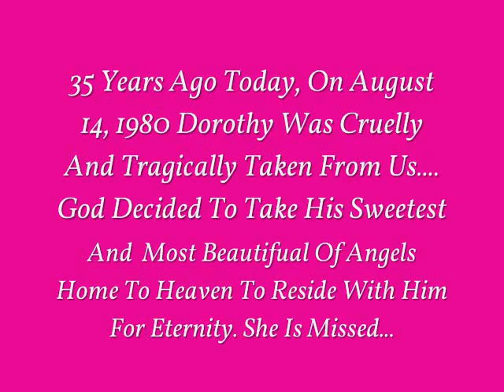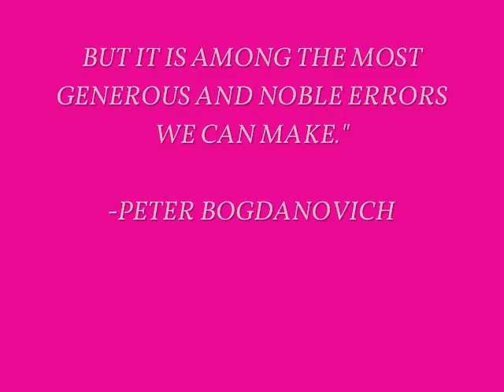Dorothy Stratten: "The Best Was Yet To Come."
Remembering The Beauty, Sweetness, and Light
That Was Dorothy Stratten On The 35th Anniversary Of Her Passing.